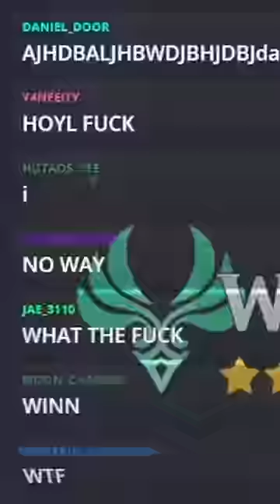LUCKIEST C6 WANDERER SUMMONS Genshin Impact